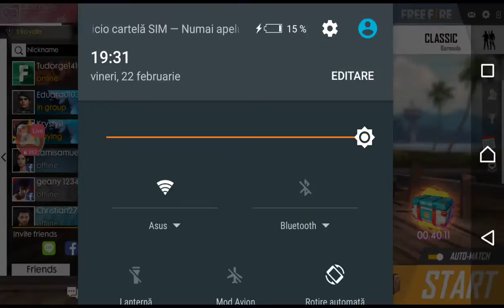Drăgan Claudiu Live Stream